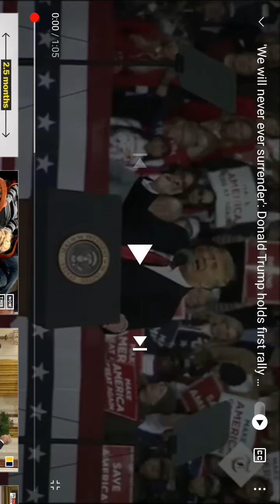Trump was a true hero , bt this wat made him lose, he said the best Is yet to come